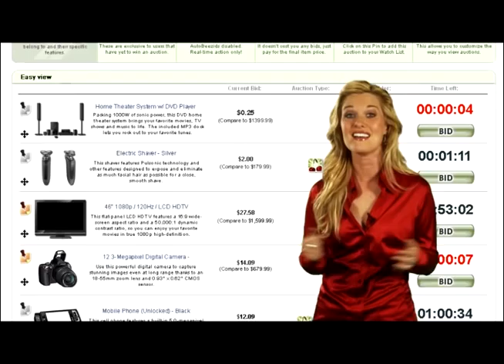Beezid 1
Beezid is a whole new fun and exciting way to get the absolute best deals out there. Beezid offers a thrilling spin on auction shopping by offering Penny auctions, Cherry auctions and our exclusive Reveal auctions where the best strategy gets the best deal. Beezid's software allows you to take advantage of getting the best discounts over and over again using great bonuses and incentives. Beezid is also a great tool for you to make money!

Sign up for FREE today and get 10 FREE BIDS!